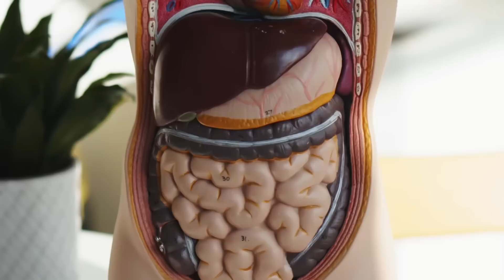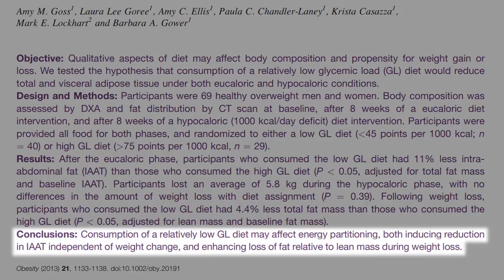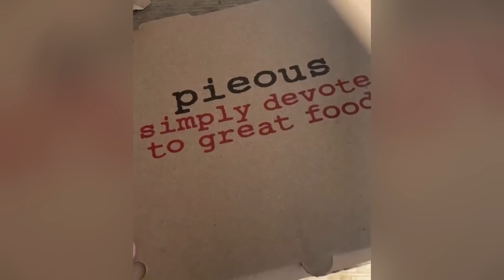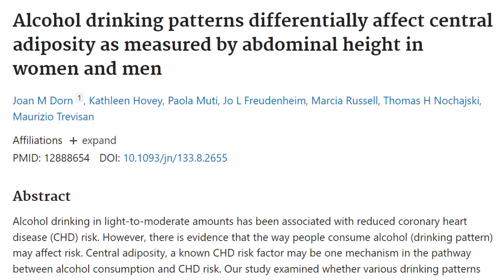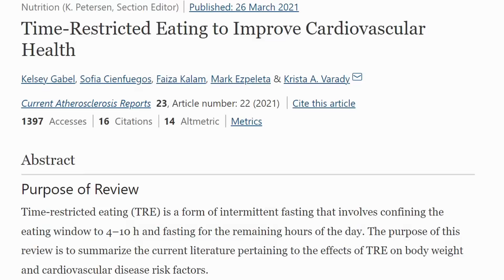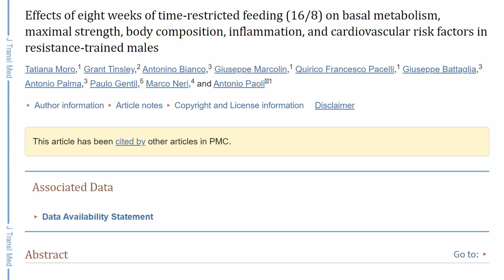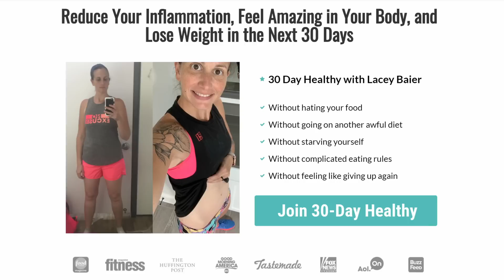My Top 6 Tips For Reducing Belly Fat - Sustainable Fat Loss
That stubborn belly fat that's so hard to get rid off, it's something that I've extensively battled with in my weight loss journey, and after a lot of trial and error, I found that some things work better than others when it comes to sustainable fat loss.

So, here are my TOP 6 tips that'll help you in cutting that stubborn belly fat and then keeping it off.

00:00 Introduction
00:31 #1 Target Body Weight
02:19 #2 Eat Clean
03:42 #3 Reduce Alcohol
04:22 #4 Walking + Weight Lifting
05:44 #5 Intermittent Fasting
06:15 #6 ACV (Apple Cider Vinegar)
06:47 Spot Reduction